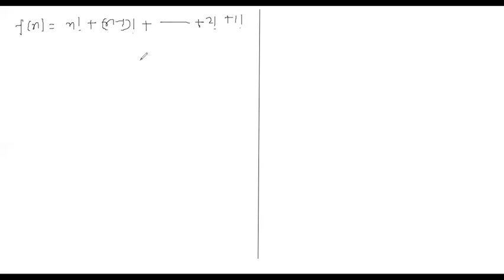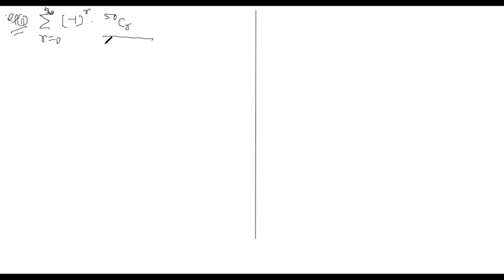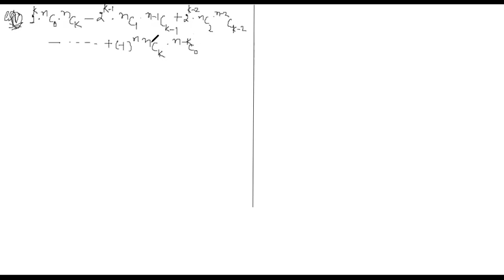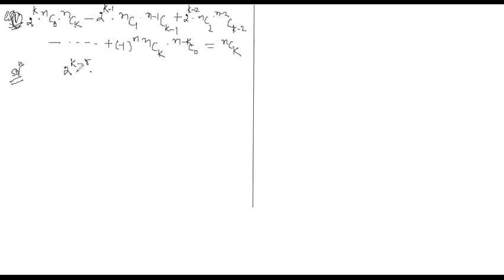Edukiran | JEE Crash Course I Maths,Binomial Theorem Questions 17-04-2020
JEE Crash Course Maths
Binomial Theorem

Edukiran Pvt Ltd
109, Pocket 1, Jasola, New Delhi - 110025
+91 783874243